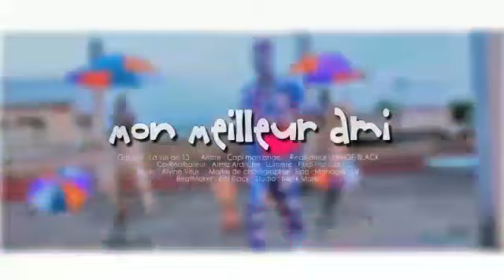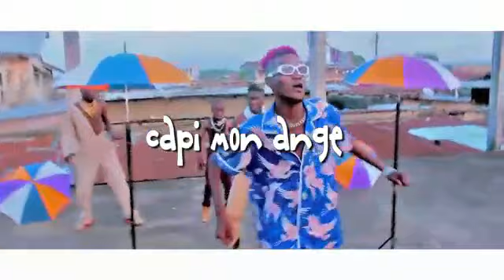mon meilleur amie ( clip officiel )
lv lv mabina na chifouna la vie de 13